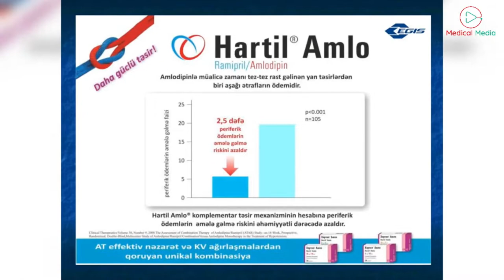EGİS ilə Kardiologiya saatı - Hipertoniyaya müasir baxış: 10 əsas məqam